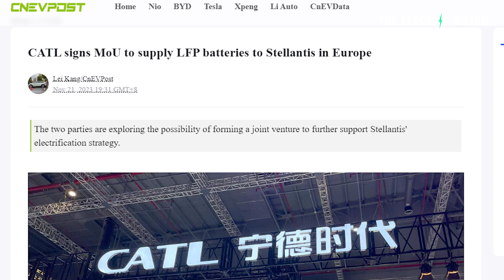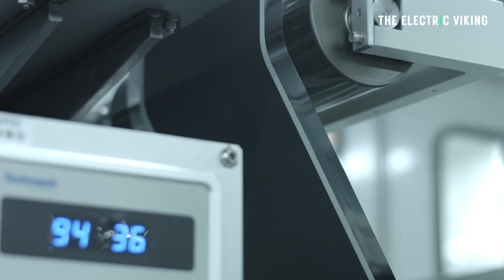LFP battery chemistry Stellantis' strategy to protect Europe's middle class